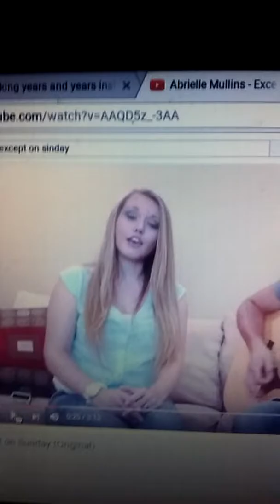Rendition Recreation : Except On Sunday By Abrielle Mullins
Original Lyrics By Abrielle Mullins
Tune : King By Years And Years

I only threw a few sentences in there to sync with the beat. but again. im just signing it. for fun!!! lol

but its an attempt i wanted to make for my new project.

ever since cimorelli has been in nashville, lots of country artists, (really cute, females) have followed me on social media and i guess they thought i supported nashville artists. when in reality i support cimorelli no matter where they live. i dont even like country. but i guilt-ishly like Sam Hunt, Luke Bryan And Florida Georgia Line. and these girls are nice people and very kind and adorable and amazing and i didnt wanna let my love for only scary metal rap and many forms of rock stop me from showing them love.

so i take what i do with the songs for cimorelli and instead of writing my own spin on a song. i take songs these females write and put a song that matches the beat to make a "HENCE" A Renditional Re-Creation.

this is all just for fun and to support these amazing people.

thanks. much love.
midnight hurricane.